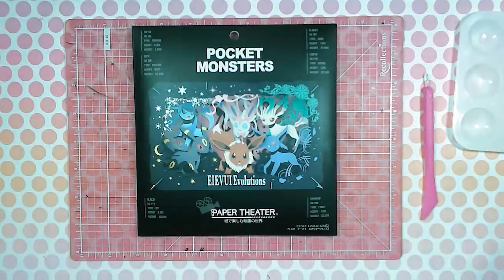Eeveelutions Large Paper Theater | Ensky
I really hope you enjoy this Eeveelutions Large Paper Theater creation. I love working with paper crafts, and Ensky is one of my favorite companies to get my paper theaters from. I love Pokemon so much and Eevee and the Eeveelutions are my favorite Pokemon. I love making Paper theaters on my twitch channels, so if you want to see more Ensky paper crafts, make sure to follow me over on twitch. I have many more Paper Theaters to post in the future! If you would like to enjoy them at normal speed, I make them on Saturday's on Twitch. 9:30am EST. So come join me and you can see the many other versions of Paper Theaters I have. I love Paper Crafting and can not wait to post more for you!

Tuesdays and Thursdays 6:30pm EST
Saturdays 9:30am EST for Coffee and Crafting!

Game of Honor Show is pro Esports promotion that I'm apart of. The show combines modern-day Esport and gaming entertainment. You can watch me, and the other talents of the show, also known as players, compete for top prizes in the promotion. Such prizes can consist of: championships, unique opportunities, money, and many more!